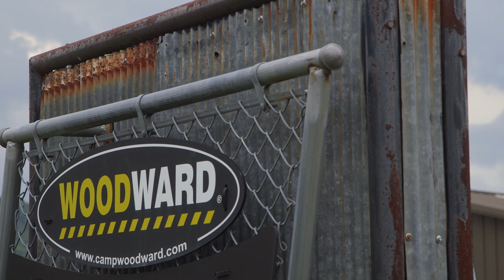FORWARD - Woodward Park City - Teaser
For 50 years, Woodward has been at the forefront of action sports, cheer, and gymnastics. Born a summer camp in rural Pennsylvania, Woodward now offers a variety of world-class destinations and experiences across North America. Now, in the Wasatch Range of Utah, Woodward is creating a first-of-its-kind all-in-one action sports and ski resort, Woodward Park City. A true game changer with more than 60 acres of on-mountain terrain and a 66,000 square foot indoor action sports hub. With a focus on progression, passion, and unforgettable experiences, this is Woodward’s next step FORWARD.